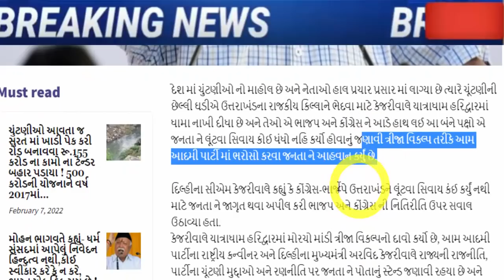કેજરીવાલે ધમકાવ્યા બધાને, જરૂર જોઈ લો, Gujarat_News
દિલ્હીના સીએમ કેજરીવાલે કહ્યું- કોંગ્રેસ-ભાજપે ઉત્તરાખંડને લૂંટવા સિવાય કંઈ કર્યું નથી,મને મત આપો હું વિકાસ કરીશ.

north-gujarat/gandhinagar-aam-adami-parti-five-corporatior-joine-bjp-app

Surat News: AAPમાં મોટું ગાબડું, 5 કોર્પોરેટરો ગૃહમંત્રી હર્ષ સંઘવીની હાજરીમાં કેસરીયો ધારણ કર્યો.

gujarat/aap-surat-claim-on-bjp-for-purchasing-some-corporators-to-switch-party.

After Suwala and Savani left the AAP, this woman leader of AAP also wore a BJP scarf.

ભાજપ, કોંગ્રેસ અને આમ આદમી પાર્ટીના ચૂંટણીને લઇને તૈયારીઓ માટે એડીચોટીનું જોર લગાવી રહ્યા છે.

patans-mahila-morcha-president-of-aap-party-joined-bjp

isudan gadhvi attacks on cr patil after vijay suvada and mahesh savani leaves aam aadmi party.

gujarat/isudan-gadhvis-blast-now-after-vijay-suvala-and-mahesh-savani-said-on-facebook

Mahesh Savani likely to join BJP gujarat politics aap.

VIDEO : મહેશ સવાણીનું AAPમાંથી રાજીનામું આપ્યા બાદ ભાજપમાં જોડાવવા મુદ્દે મોટું નિવેદન

Well known Gujarati singer Vijay Suwala will join BJP at Kamalam